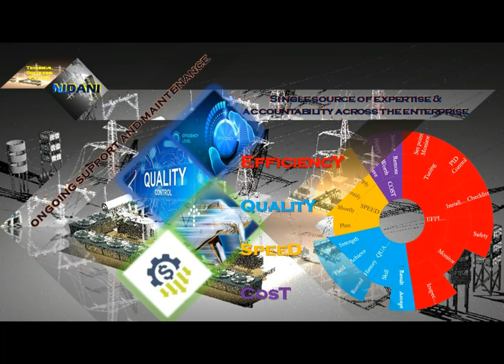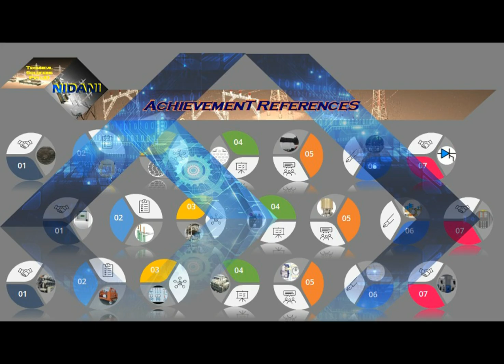NIDANI TECHNICAL SOLUTIONS PVT LTD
CommissioninG MaintenanceE ServicE for IndustrieS